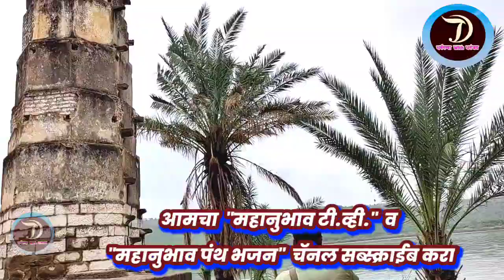लोणार सरोवर घनदाट जंगल दर्शन। चिखल-दाट झाडी आणि गंडलेली वाट।कमळजा माता,सूर्य,भैरव मंदिर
भारतातील महाराष्ट्रात असलेल्या बुलडाणा जिल्ह्यातले लोणार सरोवर जगप्रसिद्ध आहे. उल्कापात झाल्याने या ठिकाणी हे तळे निर्माण झाले. याची खोली अद्याप कळलेली नाही. या ठिकाणी आठशे वर्षापूर्वी सर्वज्ञ श्रीचक्रधरस्वामींना तत्कालीन महाराष्ट्र सम्राठ कान्हरदेव आला होता. त्याला मातीसमान लेखून स्वामींनी राजाश्रय नाकारला.